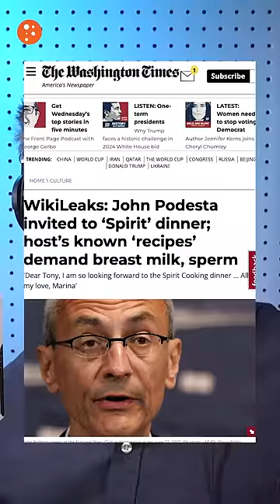Have You Heard of "Spirit Cooking"?!